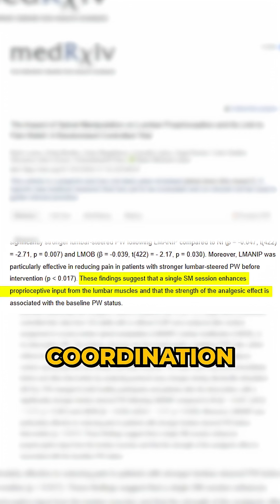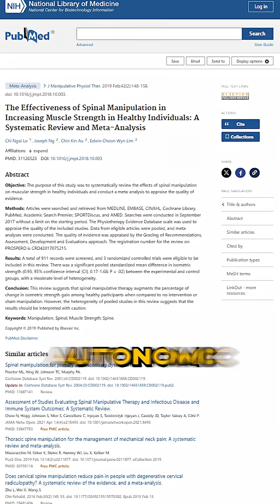What Spinal Adjustments Actually Do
Spinal manipulation isn’t just about the pop or stretching. It triggers a number of neurophysiological changes.

You get central pain inhibition, better proprioception, improved joint mechanics, and even changes in muscle output. Some studies show shifts in biochemistry too, like lower cortisol and increased oxytocin.

Stretching feels good, but manipulation does more. The goal is restoring motion and function, not chasing a sound.

Video Credit: @icedcoffeehour